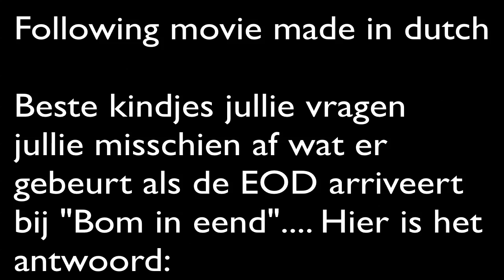Bom in eend - Vervolg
ik had zin dit te maken. Dus geniet :D Bedankt voor 3000 views O.O